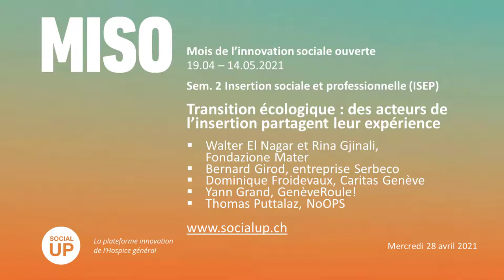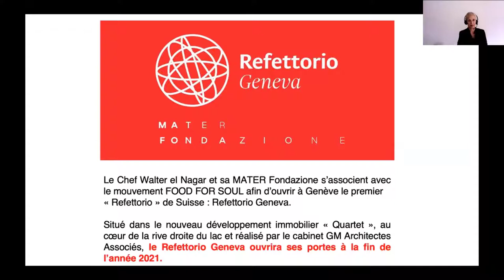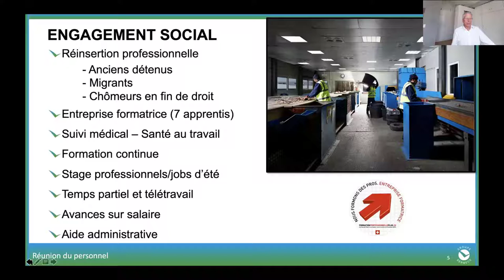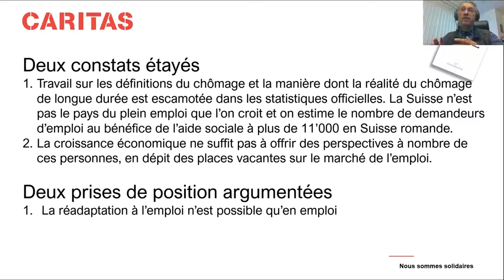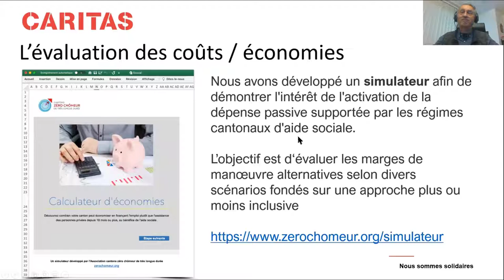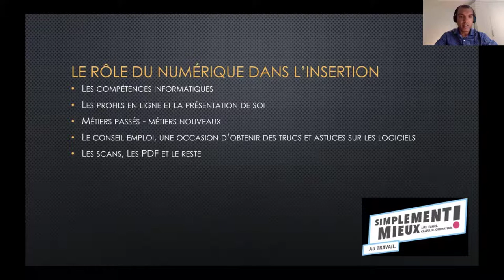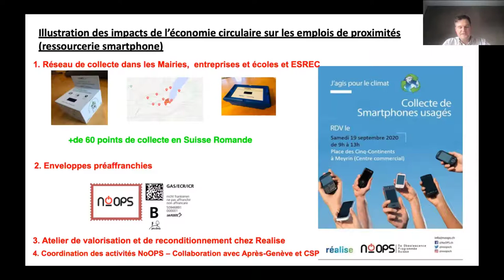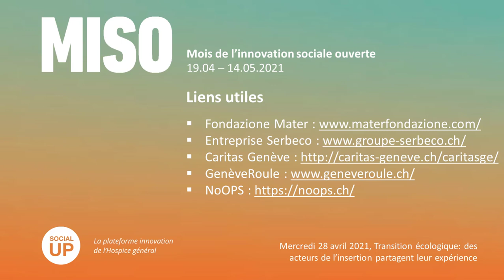MISO Sem. 2 - Transition écologique, des acteurs de l'insertion partagent leur expérience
MISO 2021 Semaine 2, Insertion sociale et professionnelle (ISEP) - Transition écologique, des acteurs de l'insertion partagent leur expérience.
La transition écologique offre un potentiel pour l'insertion sociale; quelles pratiques concrètes actuellement à Genève ?  Des entrepreneurs et acteurs sociaux présentent leurs démarches. Avec :
- La cuisine démocratique, avec Walter El Nagar et Rina Gjilani, Fondazione Mater
- L'innovation au service de la durabilité avec Bernard Girod, entreprise Serbeco
- Projet "Cantons zéro chômeur" avec Dominique Froidevaux, Caritas-Genève
- Vélo et insertion, avec Yann Grand, GenèveRoule !
- Non à l'Obsolescence programmée, avec Thomas Puttalaz, NoOPS